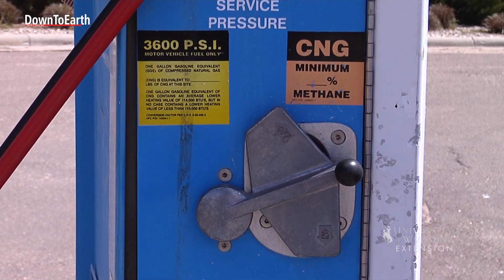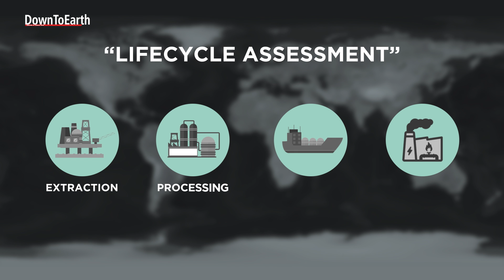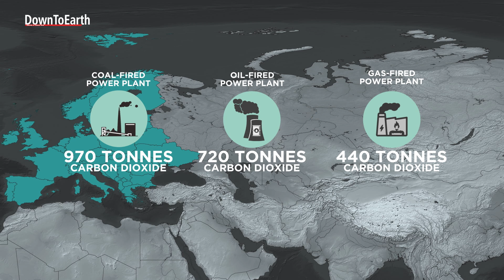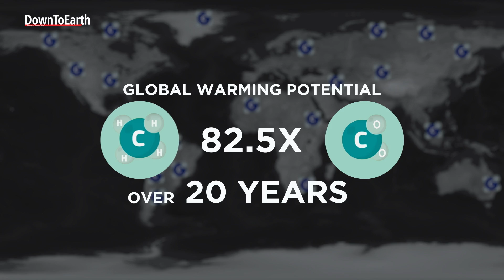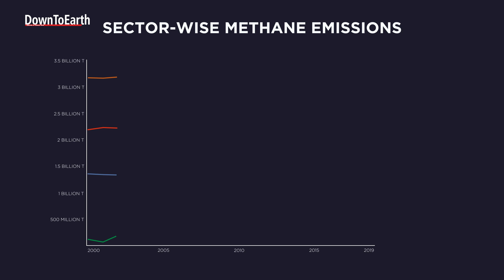Is natural gas actually cleaner than coal? Growing evidence says maybe not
Natural gas. A fuel that has been promoted as a viable solution for countries looking to transition away from coal and oil. In the pursuit towards renewables and electrification, natural gas has been given the tag of a ‘bridge fuel’. Natural gas is claimed to be a cleaner energy source than other fossil fuels, with 50% less CO2 emission into the atmosphere.
But what is the real truth behind these tall claims?
The plans of IPCC to phase out coal for the 1.5°C pathway places a heavy burden on coal-dependent Global South countries. The developed nations are using this urgency to conveniently forget their role in being historical polluters and are now asking the Global South to use “transitional fuels” for energy security. But let's get some facts clear about natural gas: Firstly, from a climate standpoint, coal and gas are compared by assessing their life cycle greenhouse gas (GHG) emissions.
A “lifecycle assessment” evaluates all the emissions throughout the coal and gas supply chains from extraction, processing, and transportation to end use. Comparisons based only on end-use combustion might paint an incomplete picture of the total GHG emissions. Data shows that a given coal-fired power plant in Europe emits GHG of 970 tonnes of carbon dioxide equivalent (CO2e) per gigawatt-hour of electricity over its lifecycle. In comparison, a given oil-fired power plant emits 720 tonnes and a given gas-fired power plant emits 440 tonnes of CO2e per gigawatt-hour of electricity, over their respective lifecycles. However, the problem with this assessment is that it omits the importance of considering methane emissions alongside CO2 emissions when comparing coal to gas. The primary component of natural gas is methane, comprising 70-90% of its composition. Methane is the second-most abundant GHG after CO2 and has a much stronger planetary warming effect.
Methane has 28 times more global warming potential (GWP) than that of CO2 over 100 years. Methane also traps over 82.5 times more heat than CO2 over 20 years. So, it is evident that Methane has a strong near-term warming effect, unlike the long-term potency of CO2. But traditional climate models measuring the effects of methane over 100 years could end up overlooking its immediate heat-trapping potential, possibly skewing policy conclusions of natural gas versus coal emissions.
Secondly,  The Clean Air Task Force (CATF), analysis of LNG shipments exported from the US to Vietnam and coal exported from Australia to Vietnam shows that upon usage of these fuels in the country, a gas-fired power plant emits 58% less CO2 from its stack than a coal-fired power plant. Again, they are not looking at the full picture.
According to researchers, they are not accounting for CO2 emissions from gas liquefaction during transport. The GHG footprint of LNG exceeds that of domestically consumed natural gas and even coal due to energy-intensive liquefaction and transportation processes, with GHG emissions ranging from 44% to over double that of domestically produced coal for the average cruise (travel) distance of an LNG tanker. Moreover, The global average of Methane leaks resulting in fugitive emissions in natural gas is said to be between 2% and 3%. This is worse for the climate than the GHG emissions.
All this combined with the fact that methane emissions from the oil and gas sector are said to be vastly underreported, clearly shows that Natural gas is not “very clean” as the agencies claim it to be. In the pursuit of cleaner energy, evaluating the true climate impacts of natural gas and coal remains crucial for informed decision-making in the transition away from fossil fuels.